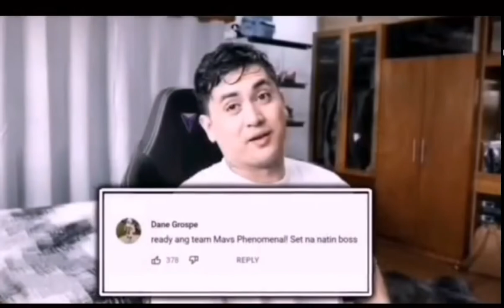Ready Na Ang Dalawang Team Sinagot Na Ni Dane| Mavs Phenomenal vs PBA Motoclub